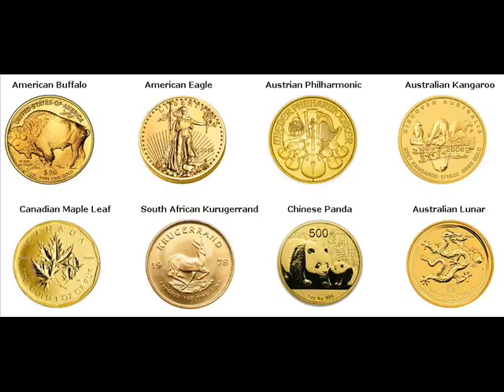Gold Bars For Sale Milo Warren Iowa